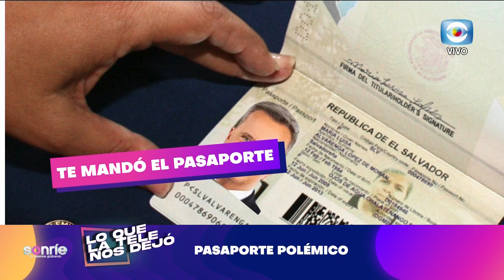¡Florencia Infante en SONRÍE, TE ESTAMOS GRABANDO!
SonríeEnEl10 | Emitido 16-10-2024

¡SONRÍE, TE ESTAMOS GRABANDO!, el programa que mezcla informes de archivo con la actualidad periodística y humor, con la conducción de Noelia Etcheverry, Rafa Cotelo y Jorge "el Piñe" Piñeyrúa.
Esta noche nos acompaña la actriz, humorista, docente y comunicadora: Florencia Infante, con la que repasaremos los aspectos más importantes de su carrera en base a archivos, datos y anécdotas poco conocidas.
Además los clásicos segmentos como "Lo que la tele nos dejó", "Celebrity death match" y el "¿Es cierto qué?".